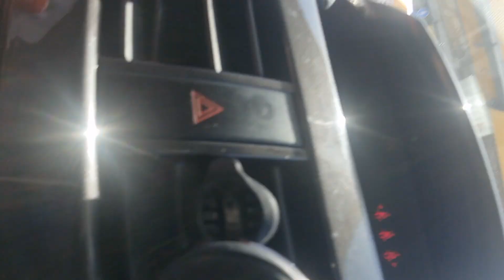Bella "snaking" the fraudulent ISRAEL DOAR WESTERN UNION that has illegally held 3700 NIS after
Bella "snaking" the fraudulent ISRAEL DOAR WESTERN UNION that has illegally held 3700 NIS after they Cancel the transaction and add the money themselves the whole time they made interest on my money for over 2 weeks now and pretended like Western Union in America was holding the money